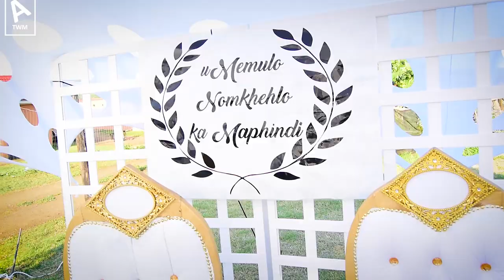Zulu Maiden Umkhosi Womhlanga Reed Dance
Hello there, blessed be your day.
This is a trailer of umemulo nomkhehlo kaMaphindi which highlights the entire ceremony.

Your support is highly appreciated. Keep well...